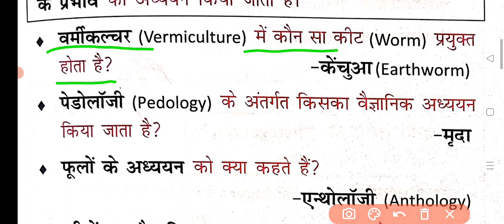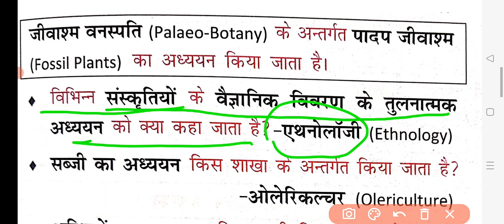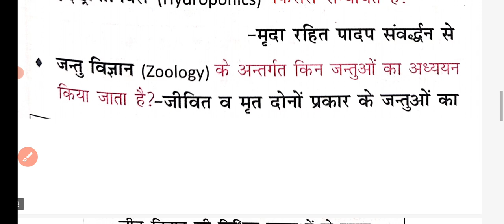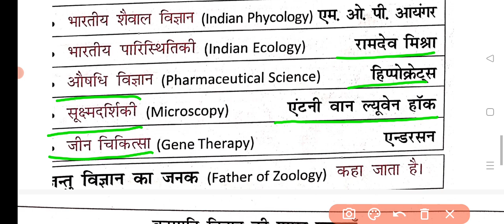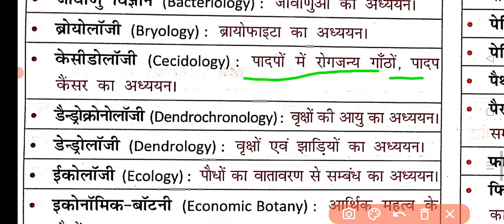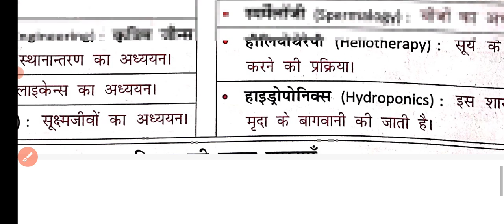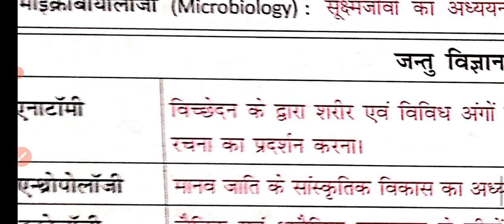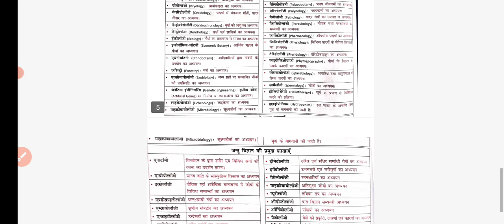NCERT सार संग्रह भाग 1| जीवविज्ञान चैप्टर 1